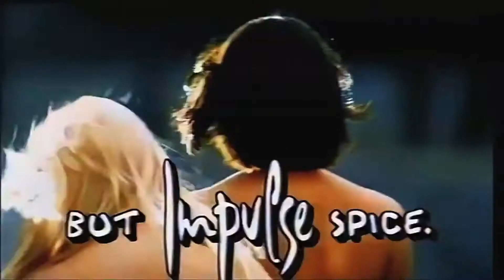Spice Girls - La Historia Contada por un Fan. Parte II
La Historia de la Spice Girls, contada por King Lucho, fanático argentino de las chicas desde 1996. En esta entrega analizo la etapa Spice World y como las Spice Girls se convierten en el símbolo de la Cool Britania. Incluyendo al grupo como marca, siendo contratadas por Impulse, Pepsi, Walkers y Polaroid. También trato el alejamiendo de Geri Halliwell, Ginger Spice del grupo, lo que es el inicio del alejamiento definitivo de la banda.